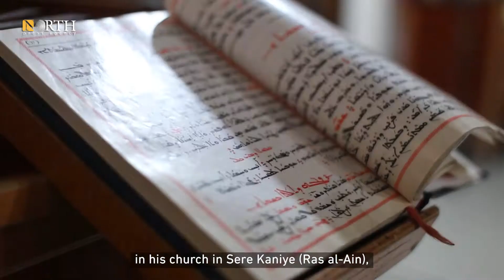For the first time, the Syriacs celebrate St. Thomas’s Day outside of Sere Kaniye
Syriac Orthodox Christians in the northeastern Syrian city of Derbasiya celebrated the festival of St. Thomas the Apostle on Friday in Derbasiya instead of SereKaniye, where they are unable to hold celebrations because of the Turkish occupation.